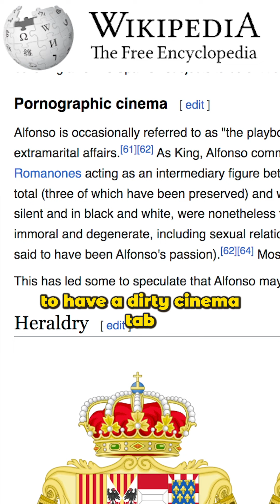Royals Who Couldn't Stop Doing The Deed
If you're a king and you don't have a custom-made s*x chair, frankly, you're doing it wrong.